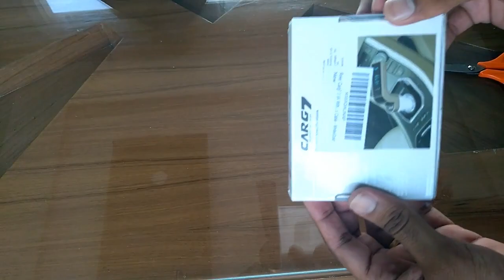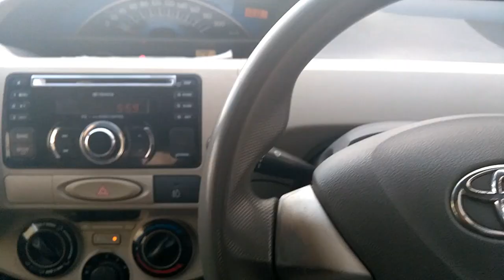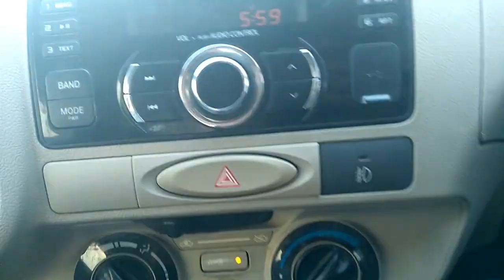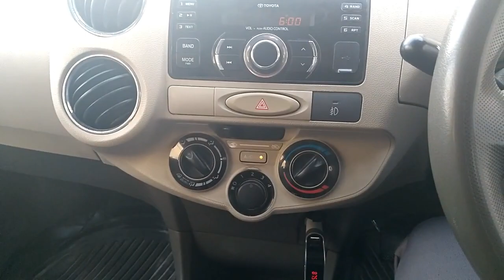How To Play Music In Car Without USB OR AUX From Ur Smartphone |F.M. Transmitter Unboxing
In this video i will show u how u can play music from music in your car  from your smartphone is your car doesnot have usb or aux port.all u need is a cigarette lighter port and a FM Transmitter .

How To Play Music 52In Car Without USB OR AUX From Ur Smartphone |F.M. Transmitter Unboxing